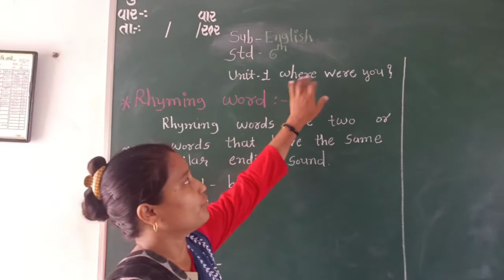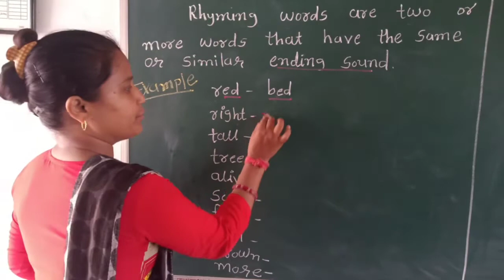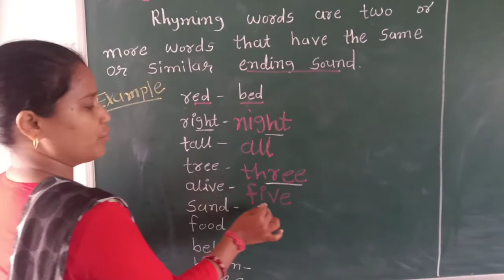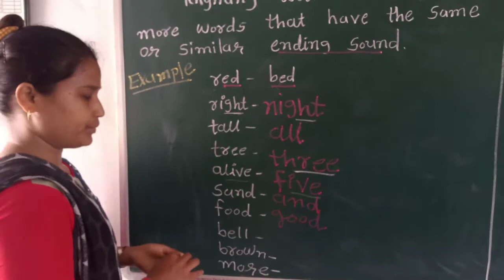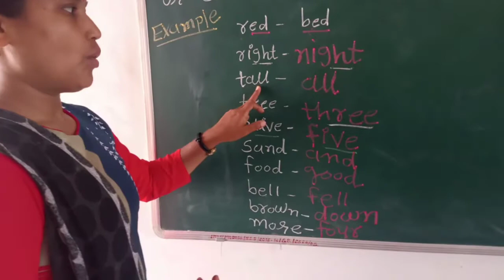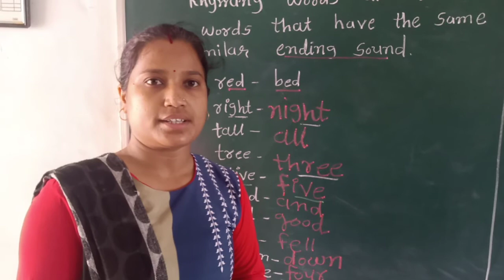Lecture2 Std6 Sub Eng Cha 1 Where were you?